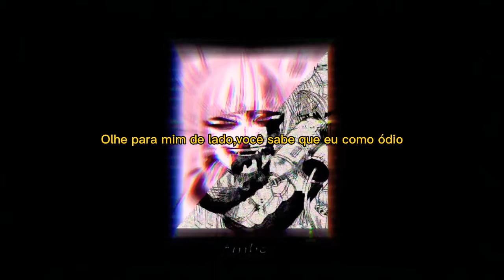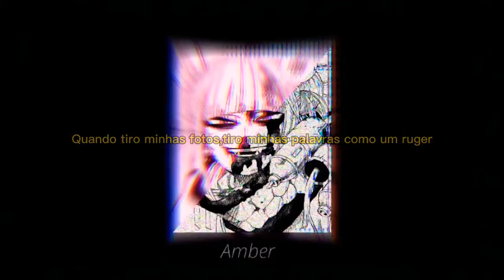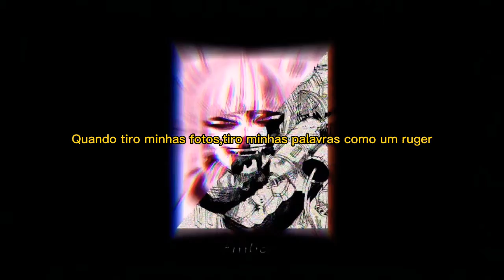9TAILS Feat SAVAGEGA$P - NY (Legendado)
Lyrics

[9tails]
I done got my ticket now I'm sleeping out in New York
Shitting on these rappers dreams I see em Freddy Krueger
When I shoot my shots I shoot my words hit like a ruger
I done quit the job and dodge that school like Ferris Bueller

Can’t wait, I gotta vacate, party had closed down
And I brought the gas down, got orange hairs in the kush
I'm blowing soundclouds, you looking dead weight
Look at me sideways, you know I eat hate
I got a full plate, I'll bring a second around
Fire they hosing me down, people are slowing me down (Slooow)
Loud keep on blocking em out, I guess I’m buying an ounce
Up, fuck it, I'm buying a pound
Keep it around, I never drive but all of these gas prices are
Cleaning me out

Skrt, skrt, in a Gucci coat
Girl in Fendi fur, look at her
She want Toronto's touch, She feel like the spurs
Oh my word, pipe it down, for the 6, she 9'd it first
She Manhattan with the top, 2009 with the jerk, yeah

[SAVAGEGA$P]
I said like not again, oh my God I'm lit
Oh my God I'm lit, I'm off the shits
I got stupid fits, and some Gucci kicks
Its fuck em then, I don't need no friends
They can suck my dick, I’m going in
I can’t hold this in, want it all, I said like 2-2-3
Like can you end this please
Like how'd I get this key
Like why did it choose me, but look like man I feel like Drake though
Poppin like a draco, and I’m in the 6 dog
Cream soda faygo